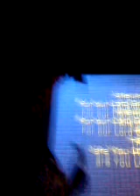12/24/10 Christmas Mass/Service : HOLY is The LAMB : AWESOME Version :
New Music Video ""BEFOR''tEN''tILL''MIDNIGHt''''